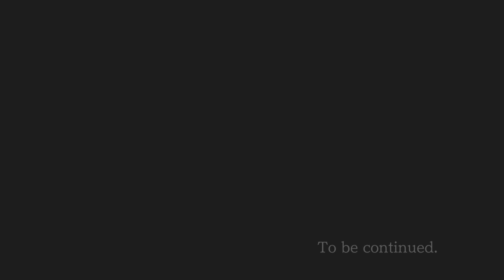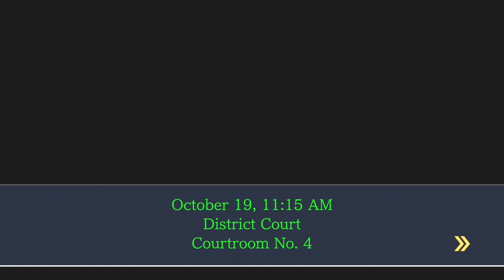Phoenix Wright Ace Attorney Part 14